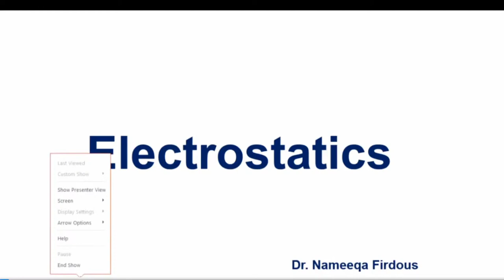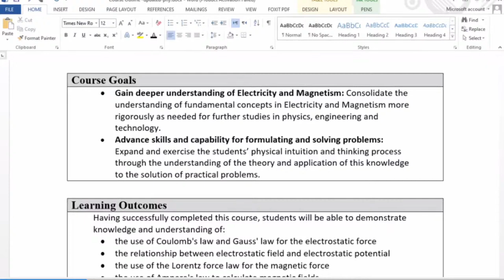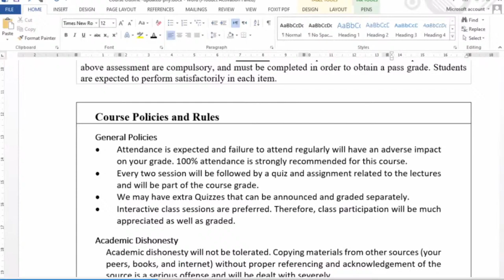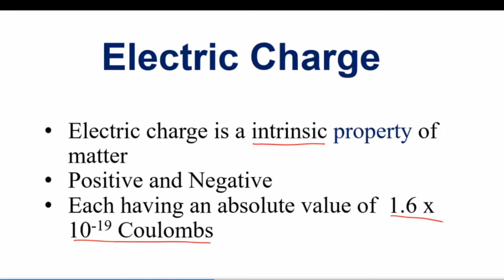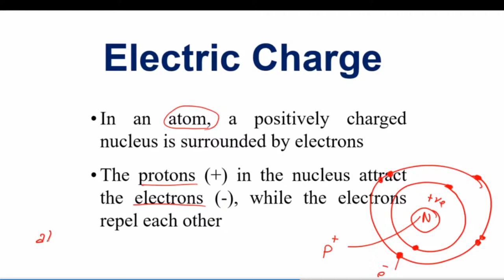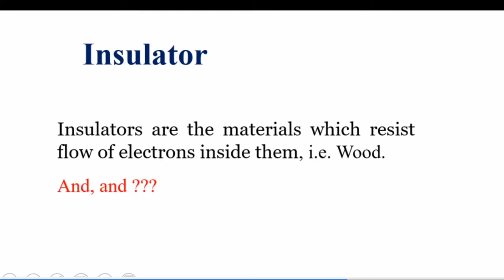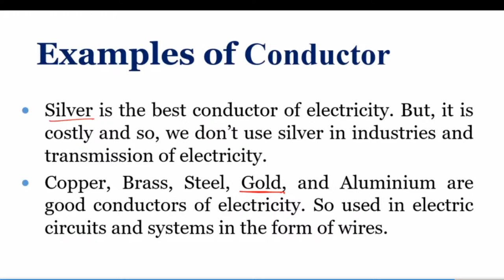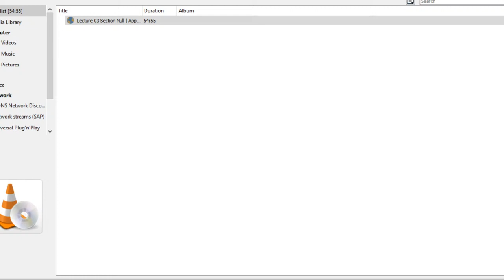Lecture 03 Section A | Applied Physics | Electrostatics